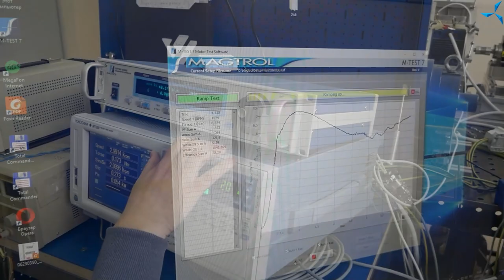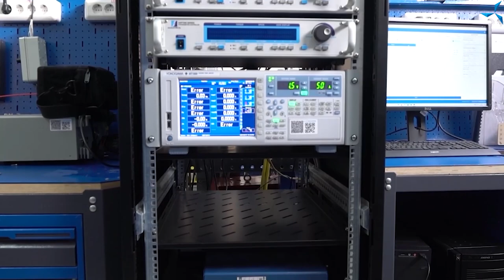Высокоточная испытательная лаборатория «Совэлмаш»: было/стало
Продолжаем нашу экскурсию в историю преображения площадей «Совэлмаш».

В этом видеоролике вы увидите, как создавалась высокоточная испытательная лаборатория «Совэлмаш».

Сейчас лаборатория снабжена высокоточным метрологическим оборудованием, тремя нагрузочными машинами: большой до 70 кВт и 600 Н·м, средней до 10 кВт и 200 Н·м и малой до 3 кВт и до 20 Н·м, климатическим оборудованием, позволяющим контролировать уровень влажности и температуру в помещении, а также температуру электродвигателей. В лаборатории также установлен программно-аппаратный комплекс, позволяющий проводить испытания электродвигателей в самые кратчайшие сроки.